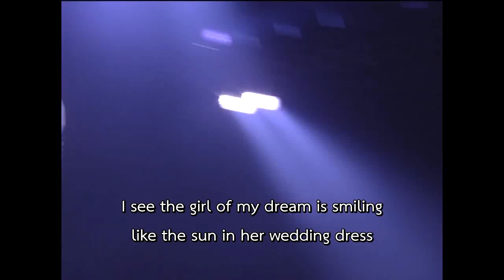ELLEGARDEN - Marry Me LIVE 2005 (4/18)